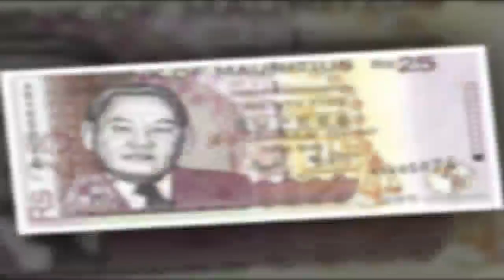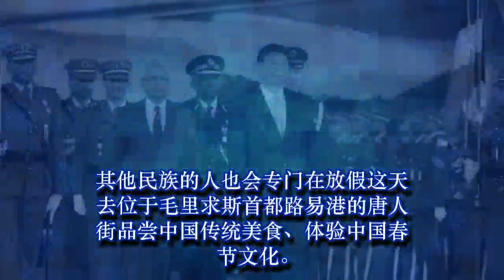为欢迎习近平，这个国家奏了曲《我的中国心》